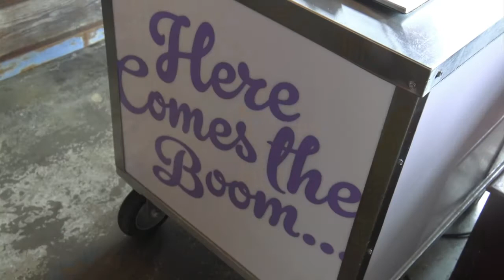We're Open: Crank & Boom still serving up sweetness amid pandemic